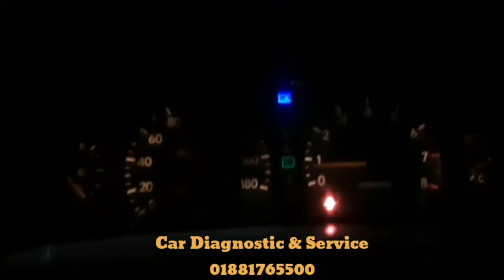Toyota Vista Engine Electrical Wiring Problem Done # Toyota Car Engine Wiring Works Done .